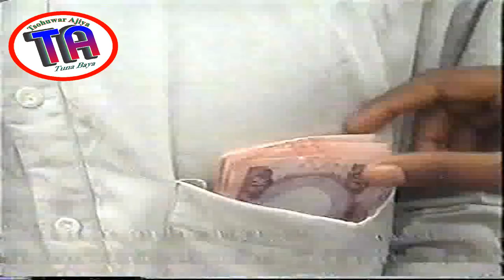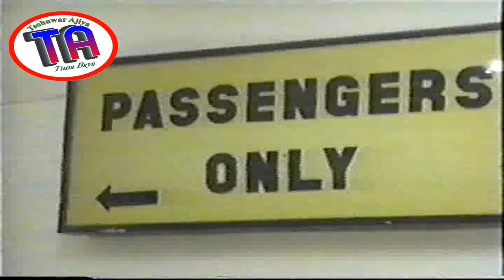| Safara | Hausa Film | Trailer | 2002 |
Safara, hausa film mai nishadantarwa da burgewa
Zaku iya bibiyar mu a wadannan shafukan: